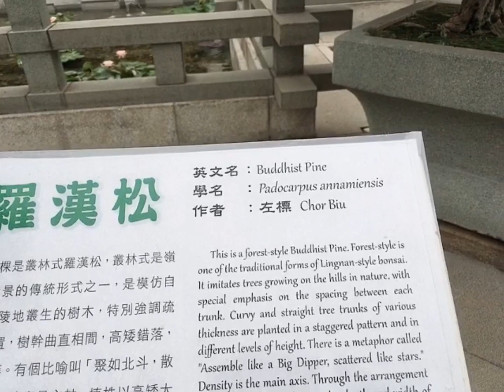The Amazing Beauty of Nan Lian Garden | HongKong